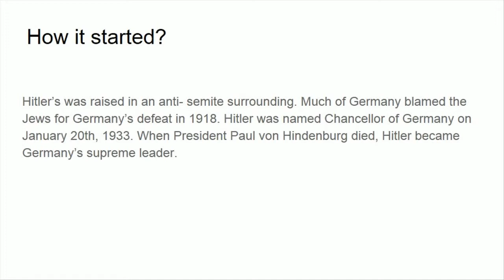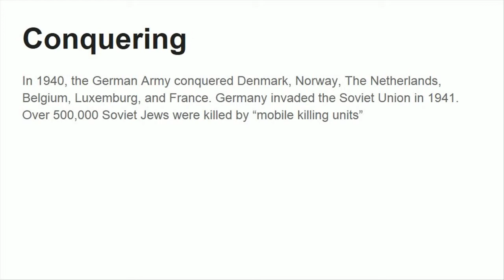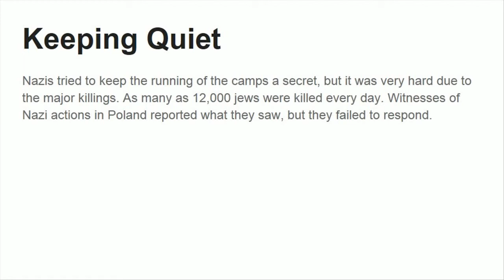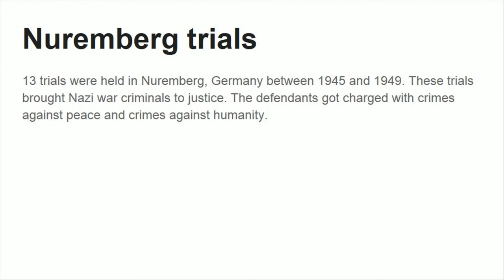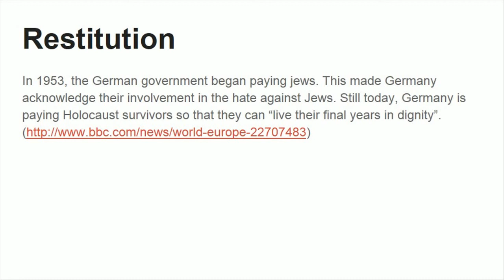The Holocaust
holocaust